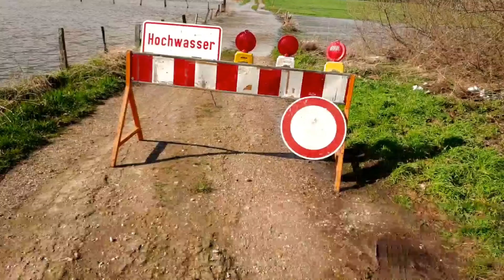Hochwasser an der Rur - Lange Version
Glückauf!

Heute Teil 2 vom Hochwasser... Vom überschwemmten Etsberg in Holland bis Ratheim in Deutschland...

Video kann wie immer auf 1080 Pixel HD eingestellt werden, das macht Ihr in den YouTube Video Einstellungen...

Dankeschön!